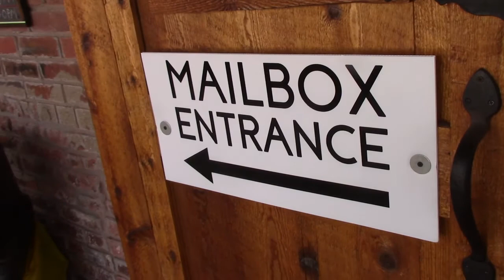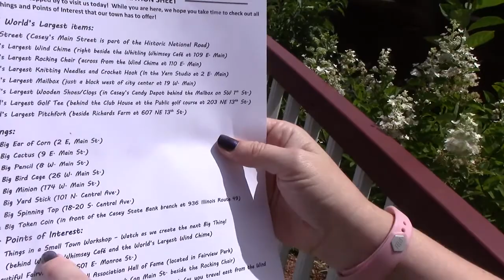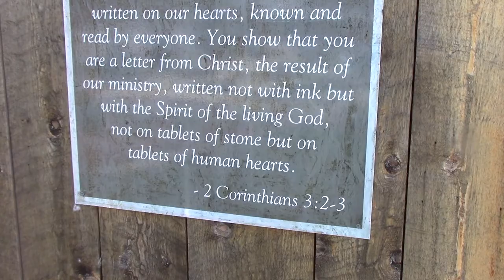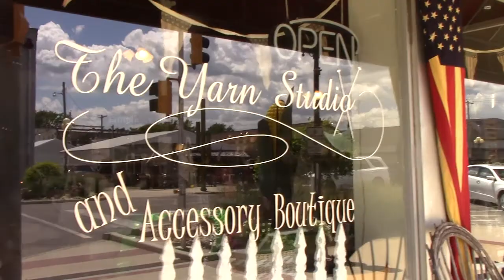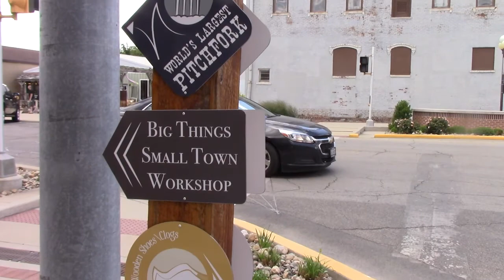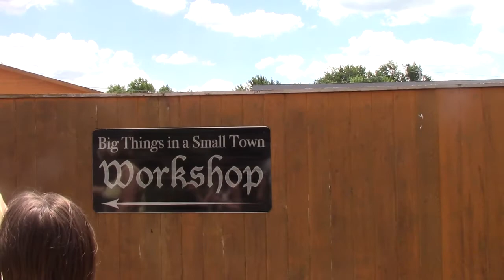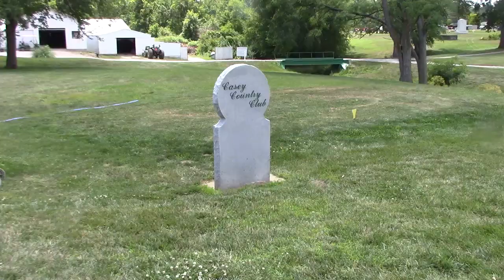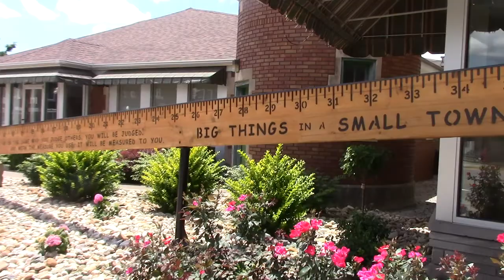Lots of really BIG things in a small town!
We visit Casey, IL. the small town that has more of the biggest things in the world in it, than any other town on the planet!